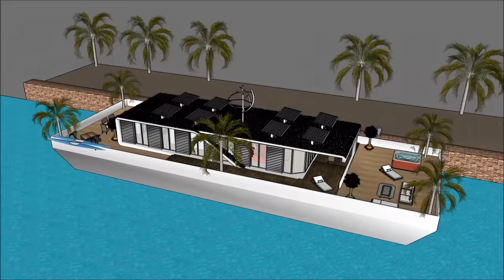Houseboat 船屋 in Guangzhou Macau Shenzhen CHINA Honeymoon Liveaboard Hot Rental Deluxe Luxury Day Cru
The Houseboat 船屋 in Guangzhou Macau Shenzhen CHINA Honeymoon Liveaboard Hot Rental Deluxe Luxury Day Cru is made to sustain quality of life:

The Houseboat 船屋 in Guangzhou Macau Shenzhen CHINA Honeymoon Liveaboard Hot Rental Deluxe Luxury Day Cru includes an Extravagant Barge Design ready for the extravagant user to rent the barge Houseboat

The Houseboat 船屋 in Guangzhou Macau Shenzhen CHINA Honeymoon Liveaboard Hot Rental Deluxe Luxury Day Cru has three level plans with basement underneath it, which consist all the facilities needed for the renter. The Houseboat Barge has a unique modern contemporary design with unique architectural features. It has its own lounge area with gorgeous view of the bay.